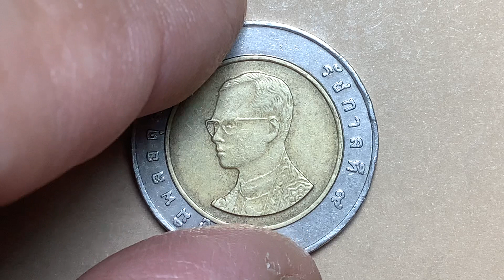พ.ศ.2546 เหรียญกษาปณ์(โลหะ 2 สี) # error หมุนเวียน 10 บาท วัดอรุณราชวราราม